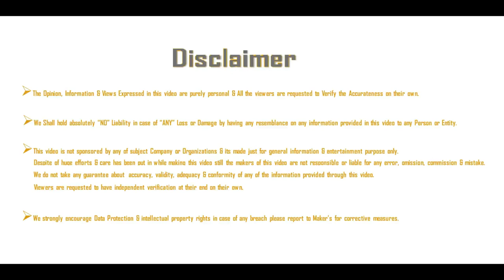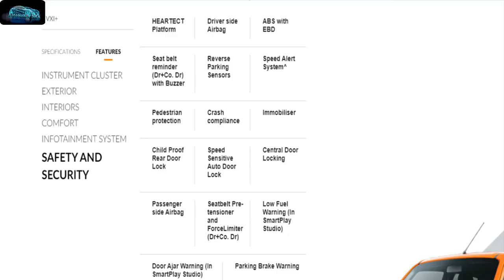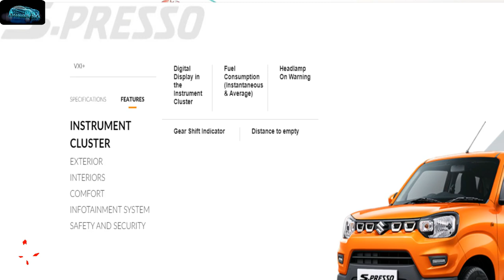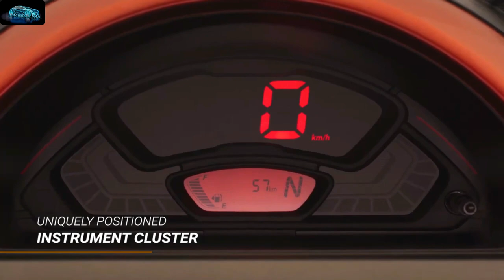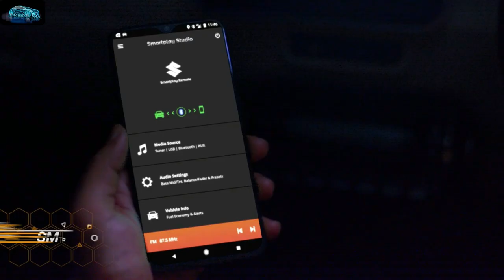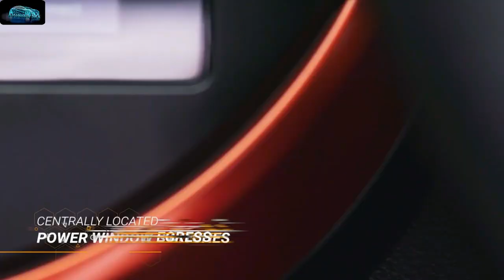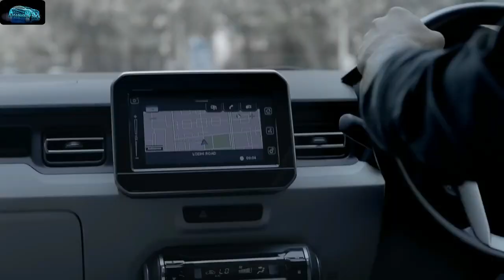Maruti S-Presso VS Ignis Comparison: Price, Specs, Features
Maruti Suzuki Launched S-Presso in India.
This can be compared with IGNIS in term of Price, Exterior,Features.
Both cars look like MINI SUV and Have few things in common Yet the Ignis is much better option than Spresso

My Gears